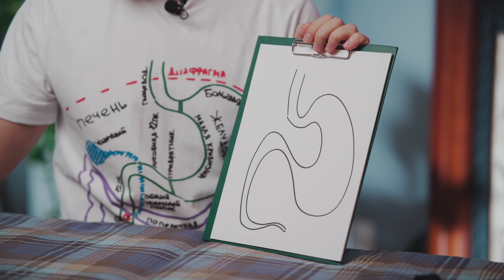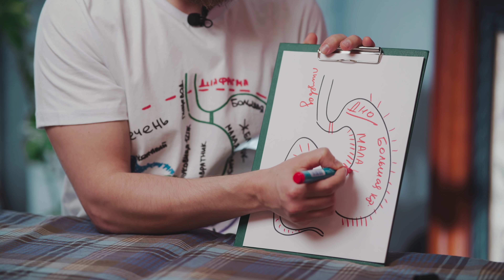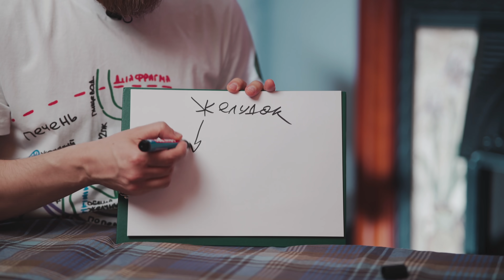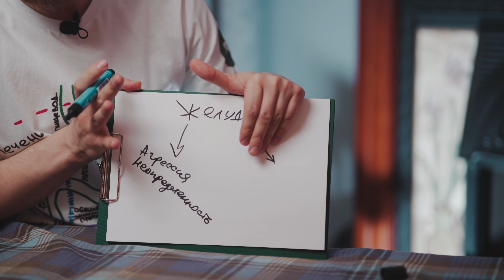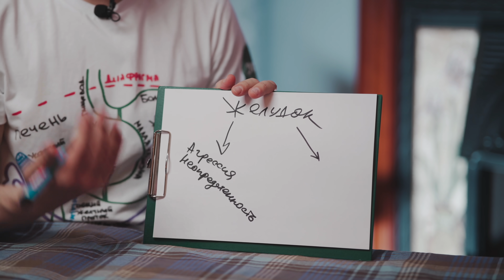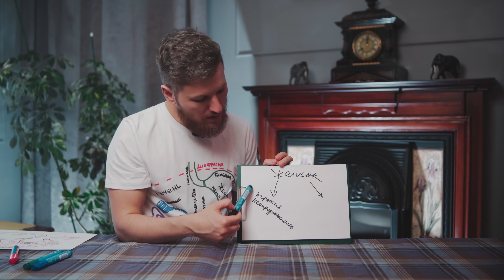Здоровый желудок без лекарств! Гастрит, язва, опущение желудка...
А вы знали, что клетки желудка постоянно обновляются? Орган может полностью восстановиться всего за 1 неделю. Главное - не заглушать симптомы таблетками, а убрать первопричину заболевания и поддержать желудок натуральными способами. Именно этому посвящен мой онлайн-курс.

- Если у вас уже есть заболевания желудка, которые портят вам жизнь.
- Если вы хотите не бояться отклонений в анализах и спокойно понимать, что происходит.
- Если вам просто интересна тема здоровья и вы хотите научиться понимать свой организм и вовремя реагировать на его сигналы.
- Если вы нутрициолог, диетолог, висцеральный терапевт, остеопат или мануальный терапевт и хотите узнать дополнительные рекомендации для успешного лечения пациентов.
ЭТА ИНФОРМАЦИЯ ДЛЯ ВАС!

В этом видео вы можете посмотреть отрывок из онлайн-курса, чтобы оценить
качество записи и подачи материала.